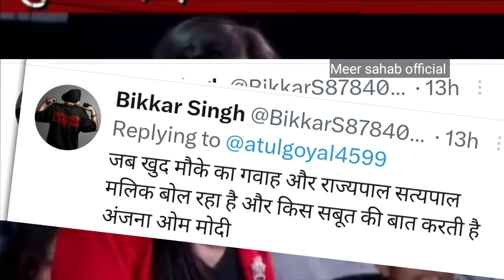Anjana Om Kashyap Troll On Satyapal Malik || Godi Media || Being Honest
Anjana Om Kashyap On Satyapal Malik || Viral Debate || Godi Media || Being Honest || @meersahabofficial